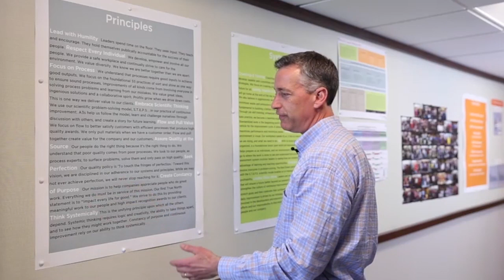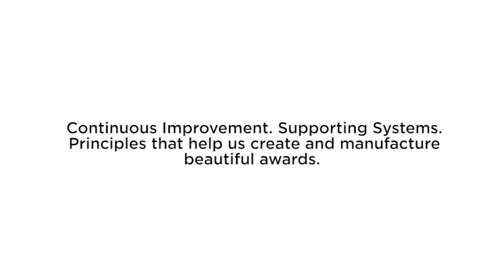O.C. Tanner Lean Manufacturing Principles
Challenged to cost effectively produce 13,000 different items a day, one at a time, with no customer forecast and 6,000,000 possible product options, the O.C. Tanner lean manufacturing processes get it done. Watch O.C. Tanner’s VP of Supply Chain, Gary Peterson, explain our principles that provide the foundation for our manufacturing teams. Learn about the systems that support the principles.